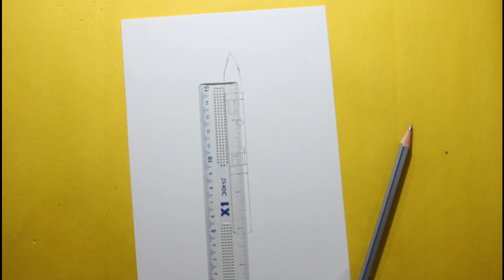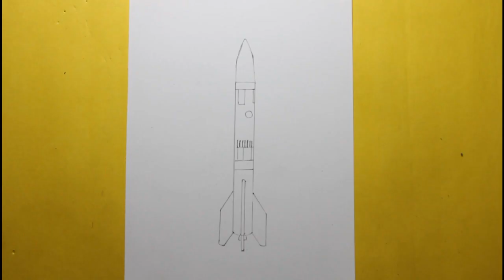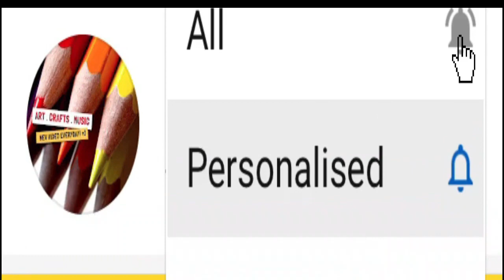How to draw a rocket very easy for beginners rocket easy very sketch draw session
How to draw a rocket very easy for beginners rocket easy very sketch draw session. This video shows how to draw a rocket very easy.